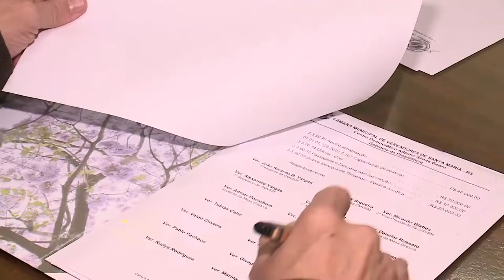Câmara disponibiliza R$ 3 milhões de reais para Auxilio Emergencial